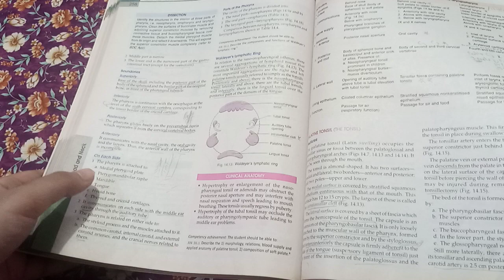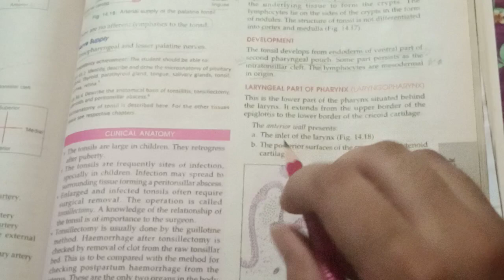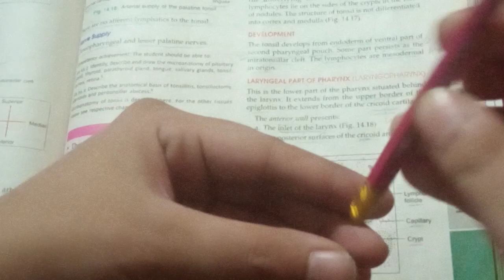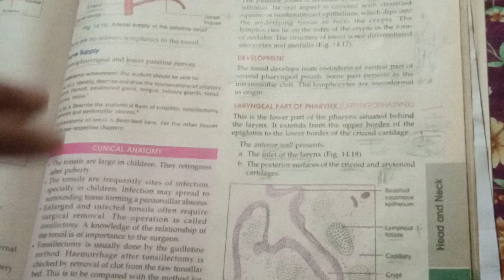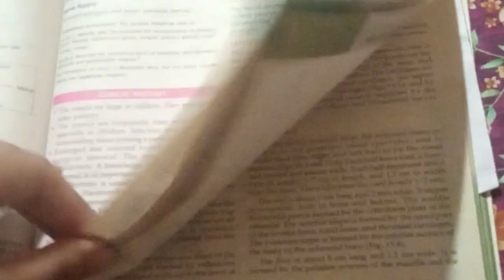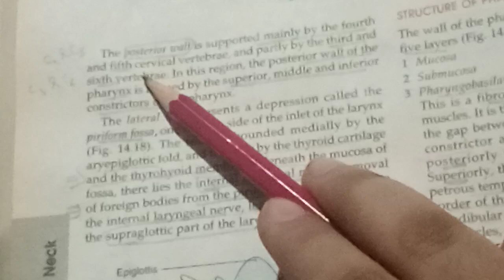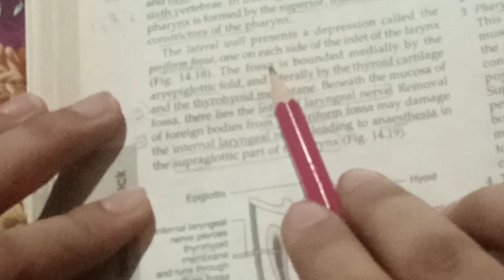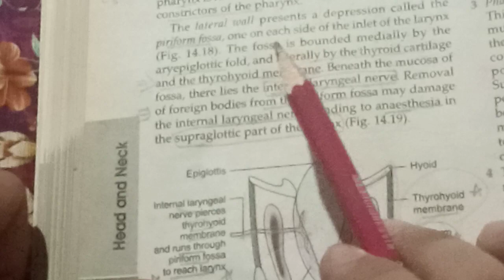HEAD & NECK ANATOMY(BD Vol 3)| CH#14: PHARYNX.LEC 02(A); Laryngeal part of Pharynx (Laryngopharynx)